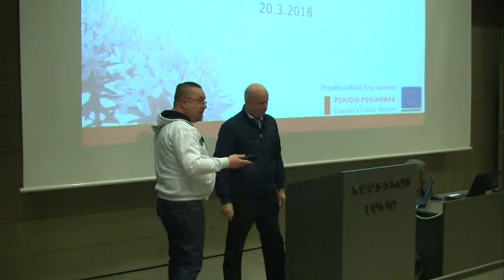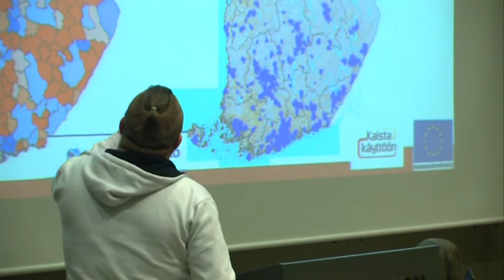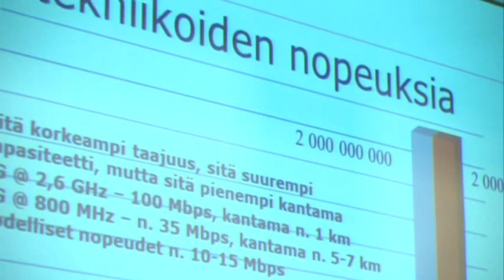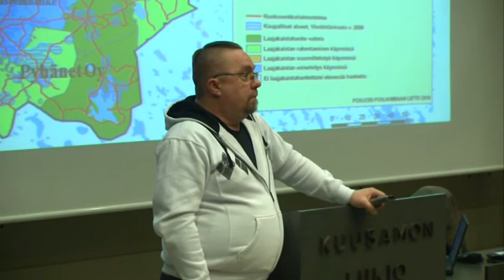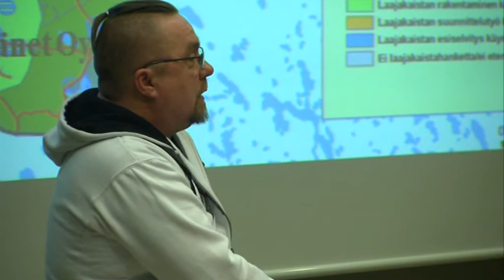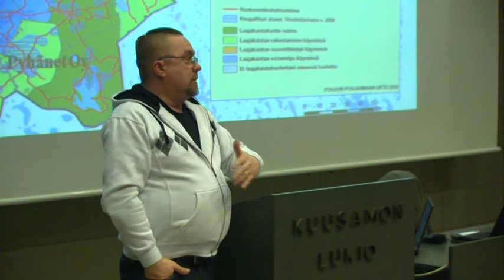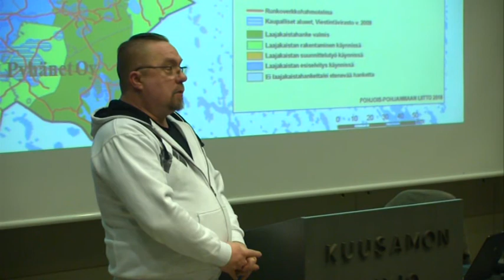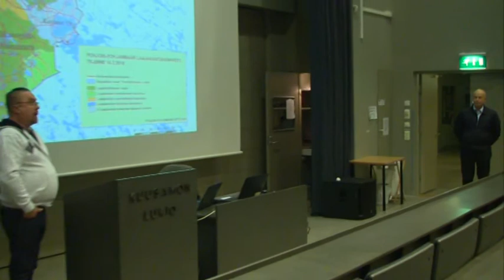Kansalaistori 5 - VALOKUITUVERKKO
Projektipäällikkö Timo Hänninen Pohjois-Pohjanmaan Maakuntaliitosta kertoo asiaa valokuidusta ja tietoliikenteen tulevaisuudesta Kuusamon Lukiolla 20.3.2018.
Kuvaus ja kooste Jouko Niikkonen.